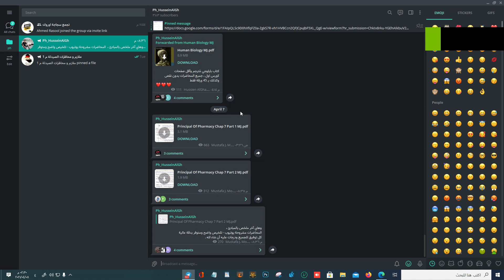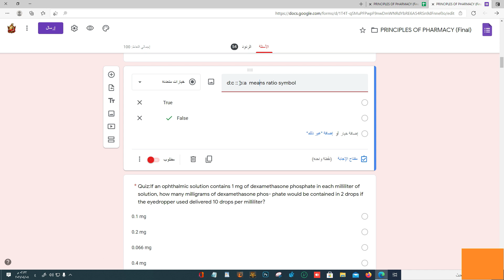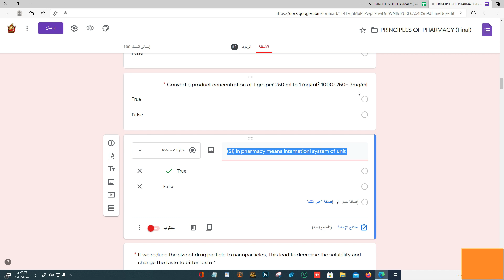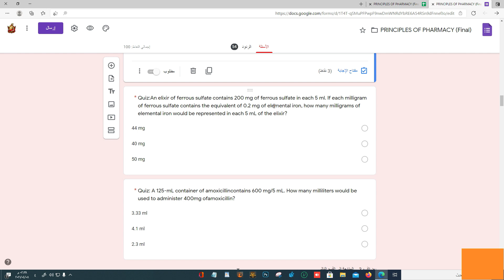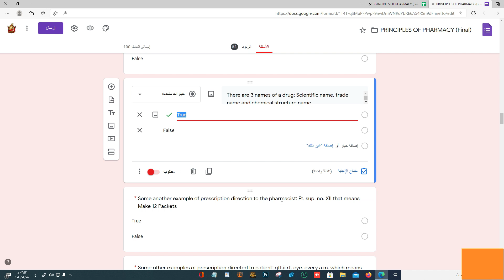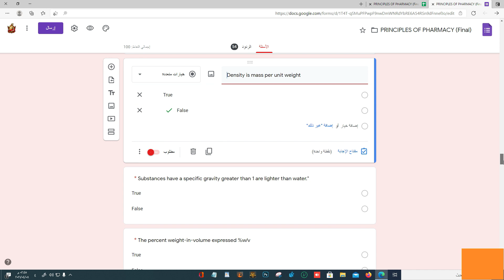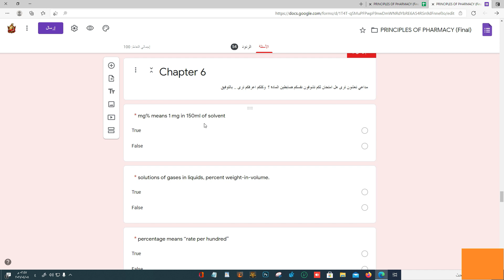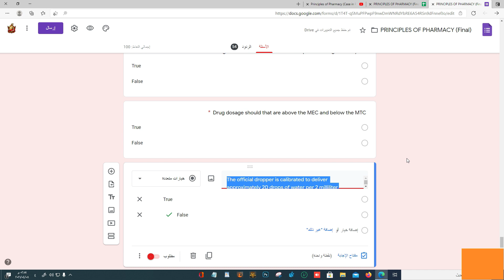حل اسئلة مبادئ الصيدلة فاينل (التجريبي)